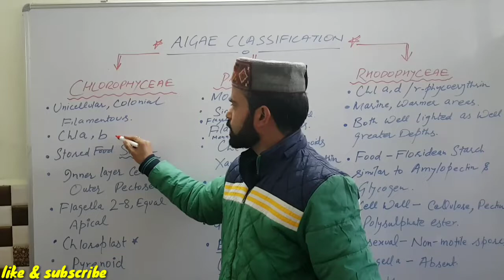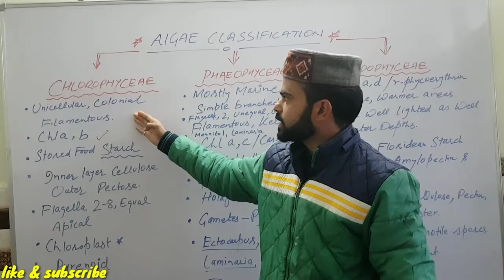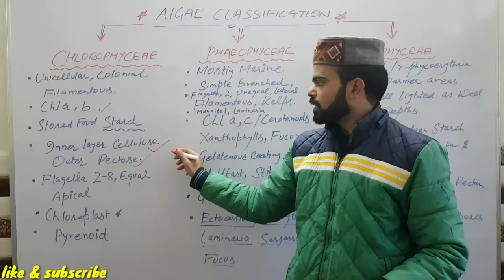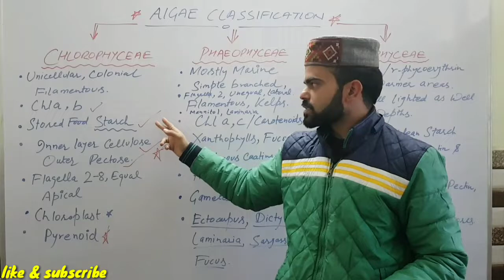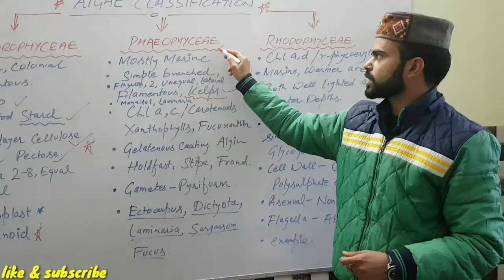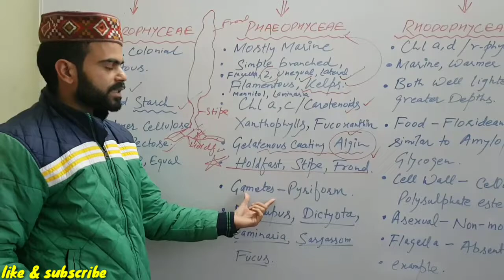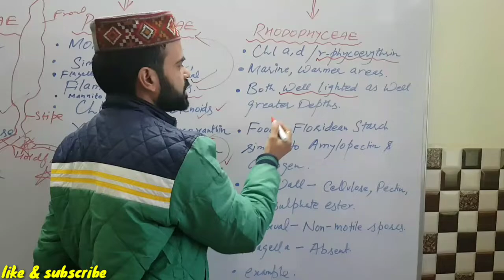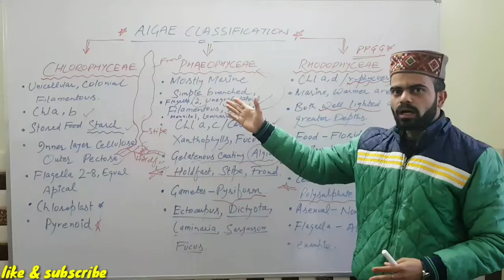Plant kingdom: Algae classification (Target NEET 2019)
One channel that can help you to solve all your quarries related to your NEET exam preparation. Dear students as you know NCERT is must book for your NEET preparation. So let's solve all NCERT book questions and important topics related to NEET exam.